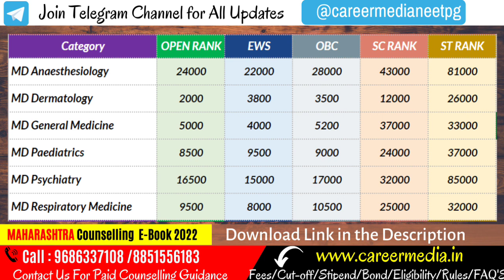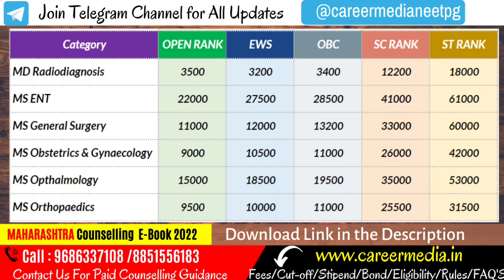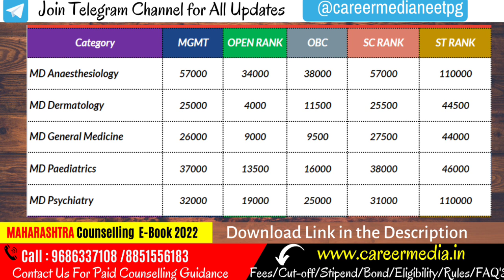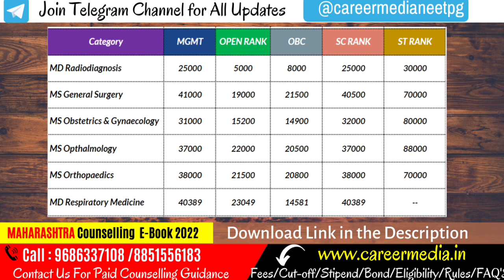Maharashtra NEET PG 2022 Expected Cutoff For Government & Private Medical College Category Wise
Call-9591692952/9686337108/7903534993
E-Book :
Best pg medical colleges in Maharashtra
Maharashtra neet pg 2022 merit list

Maharashtra neetpg2022 admission Dates,Registration,website, seatmatrix, Eligibility, cutoffs,

How many seats are there in neetpg in maharashtra ?

what is the official website of Maharashtra?

what is the eligibility criteria for Maharashtra state pg counselling 2022?

what is the closing rank of radiodiagnosis dermatology generalmedicine paediatric obstetricsandgynecology generalsurgery anaesthesia opthalmology emergencymedicine ?